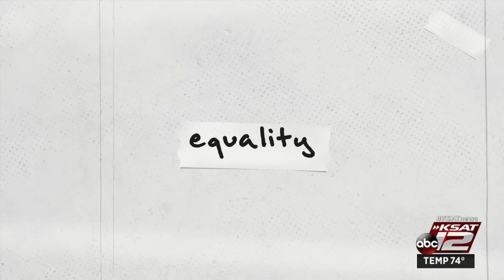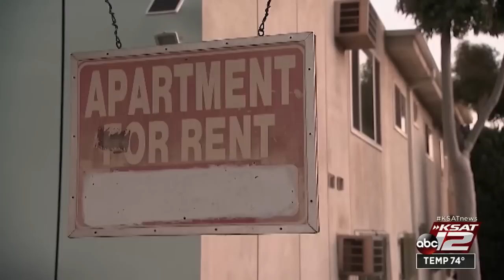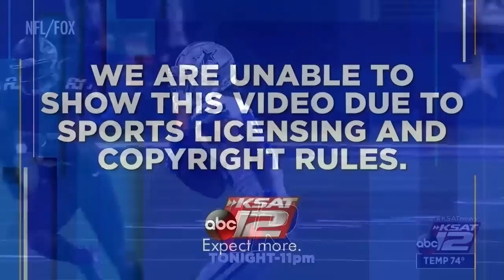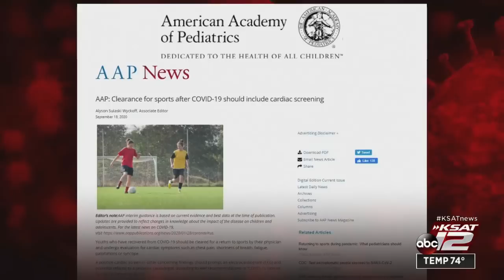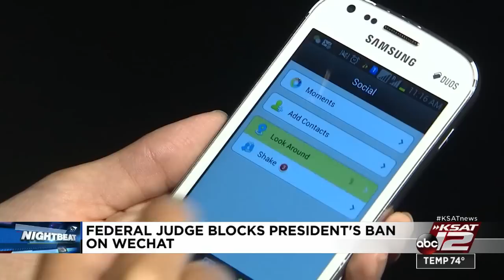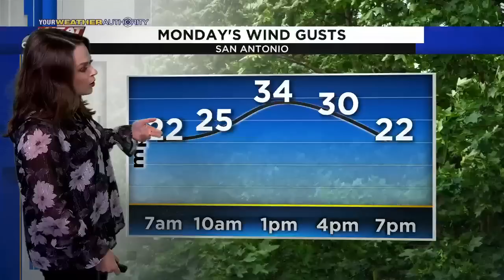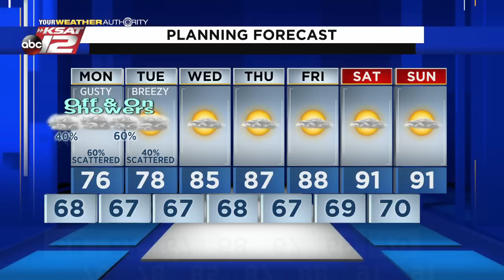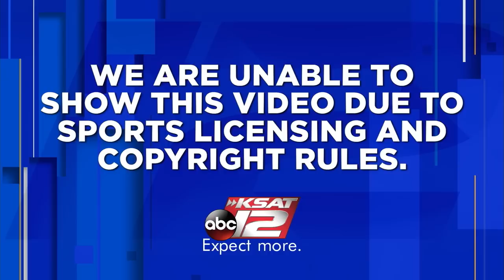KSAT 12 News Nightbeat : Sep 20, 2020